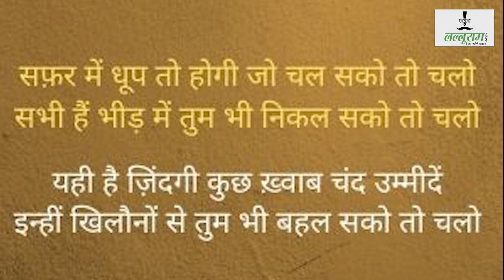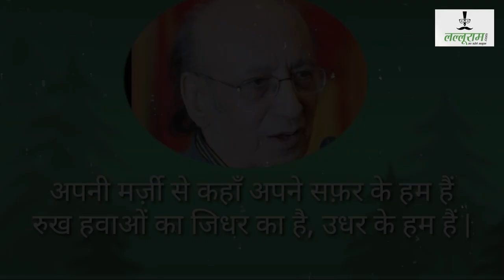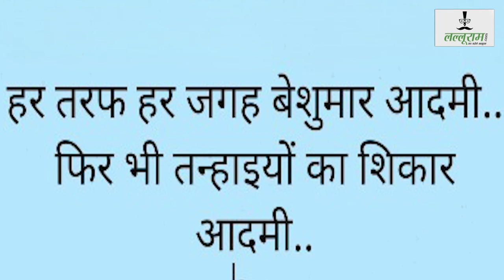तुम बहुत याद आते हो निदा फाजली